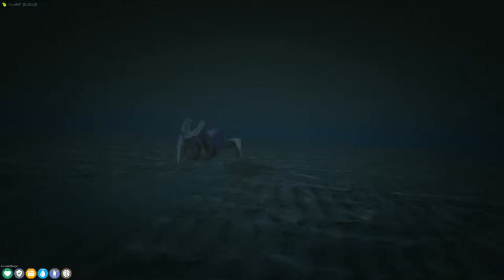DotoDoya VOD - 5/2/21 - LOSER P.O.V 24/7 Landon Cambell - TSRP GTA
Welcome back to more Landon Campbell. You already know I love this series pretty much as much as I love Project Winter streams. Landon Campbell might be my spirit animal, no cap